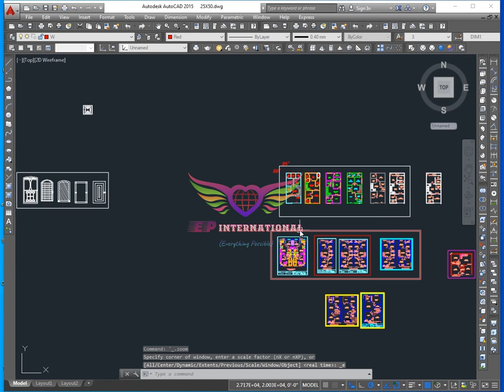Topic 23 || Pan Command in AutoCAD || EP International